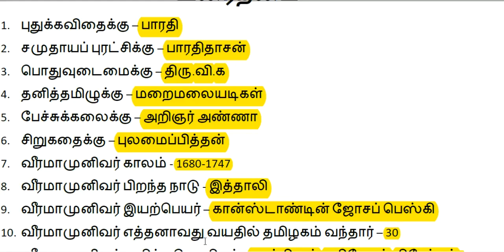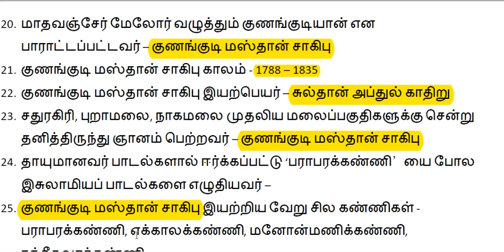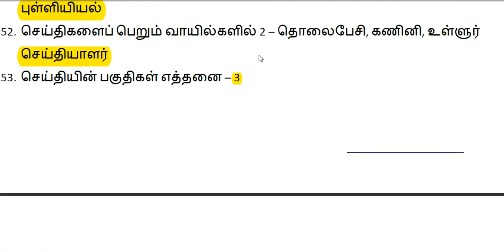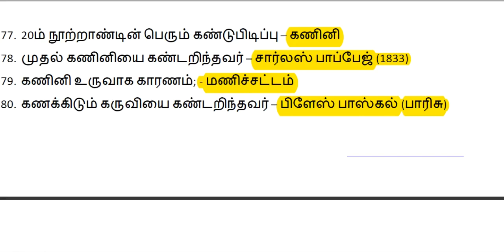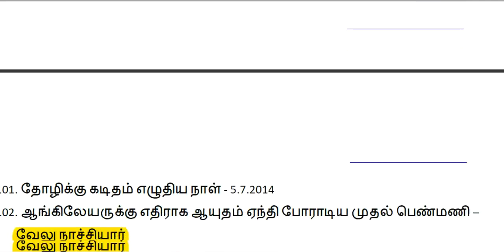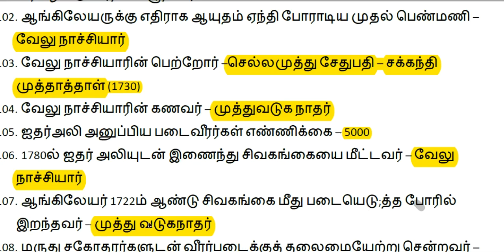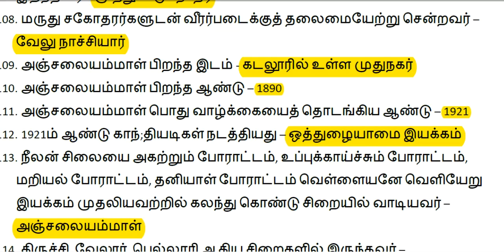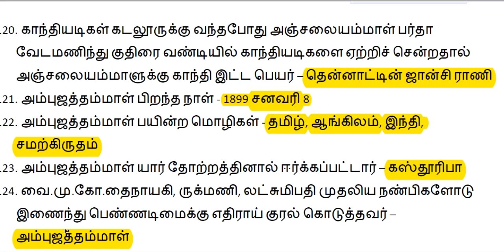TNPSC ||TNTET||Samacheer -Tamil 8th std Lessons Revision-Part 1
( Important Questions).

Study Materials are taken and referenced from various websites.

Thanks to